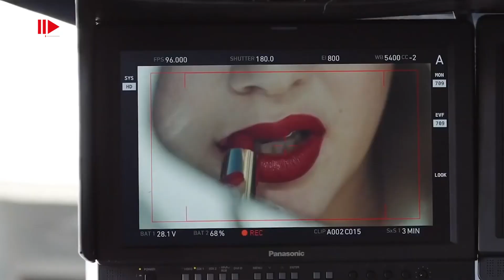RED PASSION - Fashion Channel Chronicle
One of the trends for Autumn Winter 2022 is the '' Total red ''.  Elegant, comfy, sexy outfits as examples to have in every wardrobe to not go unnoticed.